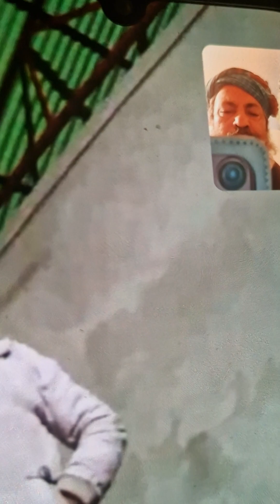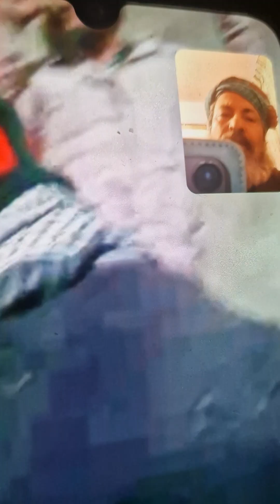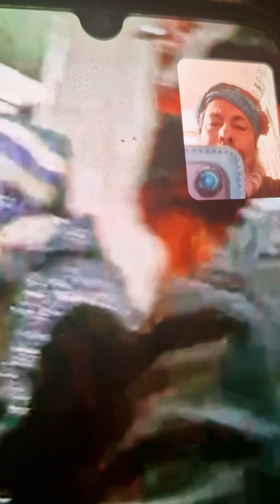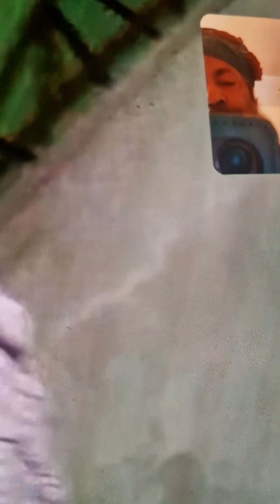24 January 2024(4)